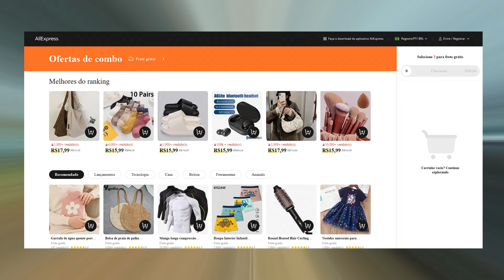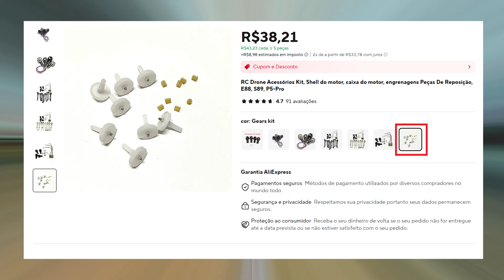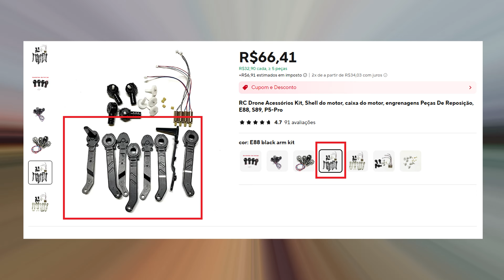DESEMBARAÇO ADUANEIRO SEM SUCESSO NÃO TEM COM ESSE PRODUTO DO ALIEXPRESS ! MOTOR DE HÉLICE DE DRONE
Nesse vídeo vou mostrar mais um produto que comprei pelo remessa conforme do aliexpress.
O vídeo unboxing onde falei sobre o tempo de entrega e sobre o rastreio aliexpress dele está
Como esse item veio naquela promoção de 3 itens no mesmo pacote, aguarde os próximos videos no canal.

⚠️Motor hélice drone m4 pro aliexpress

✅Celular ou caixa de som sem áudio ? Usa esse app